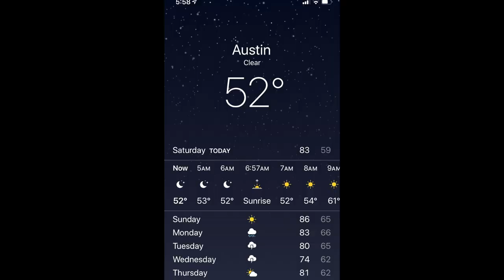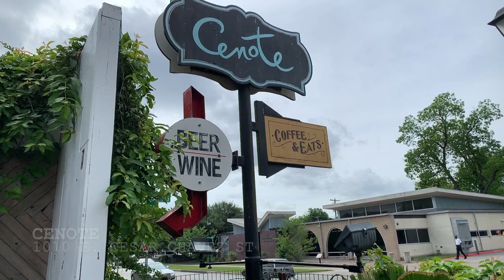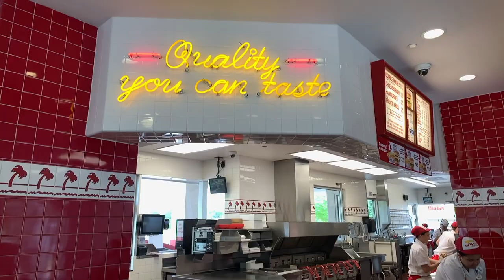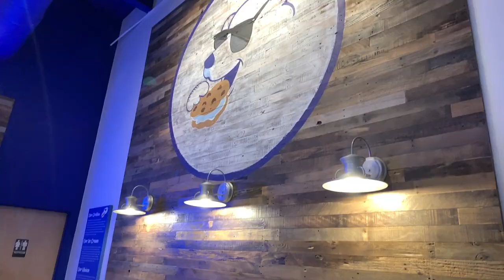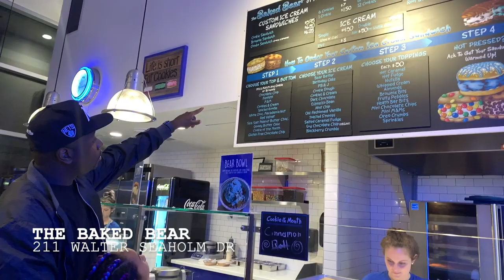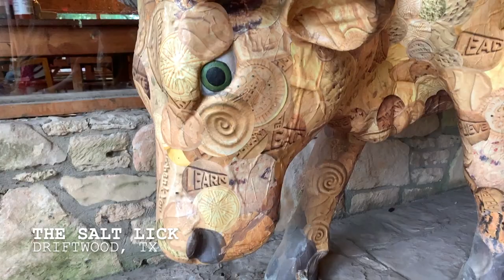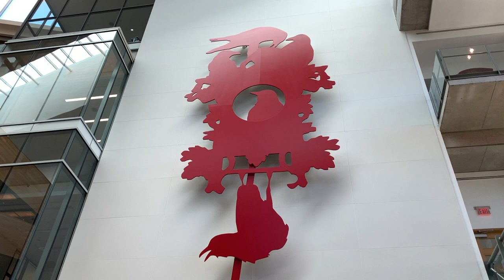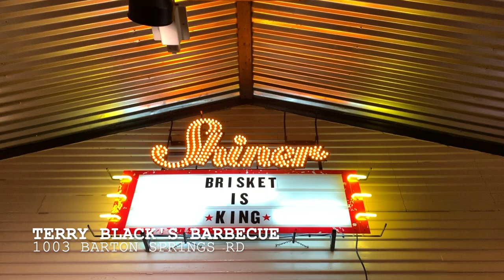5 DAYS IN AUSTIN WITH KIDS - Austin Texas Guide for Families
Traveling to Austin Texas with your kids? You'll have an amazing time! ad DeltaAmbassador We spent spring break there and had so much fun. This trip was part of our year-long partnership with Delta Air Lines. We ate at some of the best restaurants in Austin, explored South Congress Avenue, and stayed at some amazing hotels. If you're looking for things to do in Austin TX with kids, watch this Austin Texas guide video as it'll give you great ideas. Thank you to our partners Delta Air Lines, Hotel Van Zandt and Fairmont Austin!

Here are the places we ate in Austin Texas:
- Gus's World Famous Fried Chicken
- Popbar
- Cenote
- In-n-Out Burger
- Lucky Robot
- The Baked Bear
- Torchy's Tacos
- The Salt Lick
- Terry Black's Barbecue

Here are a few of the places we visited in Austin TX:
- HOPE Outdoor Gallery
- Ellsworth Kelley's Austin
- Blanton Museum of Art
- Allen's Boots
- Austin Central Library
- Driftwood Texas

2) ✅  FREE GUIDE: "The 10 Travel Products Every Family Should Own"

5) 🎥 WATCH THESE RECOMMENDED VIDEOS

ABOUT US

Do you love traveling with kids? We're the Sognonvi (pronounced SUN-YOH-VEE) family, and we're all about fostering togetherness as a family by experiencing new adventures at home, here in New York City, and all around the world when we travel.